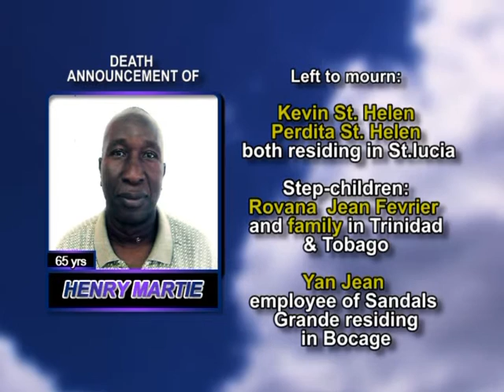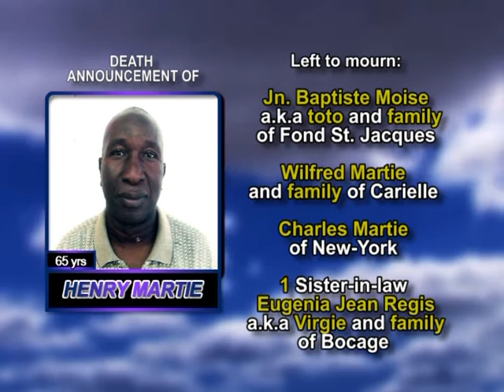Henry Martie long